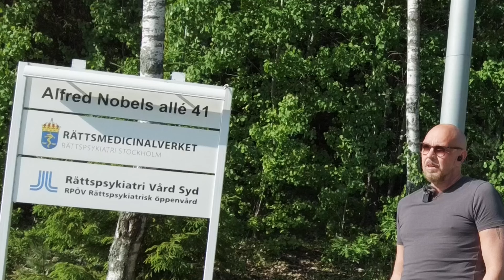Collaboration SD and L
Negotiations for cooperation are underway between two political parties, the Sweden - Democrats and the Liberals.